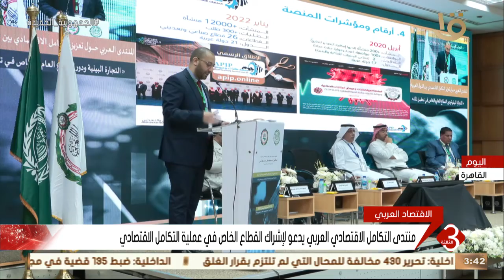نشرة الثالثة | منتدى التكامل الاقتصادي العربي يدعو لإشراك القطاع الخاص في عملية التكامل الاقتصادي